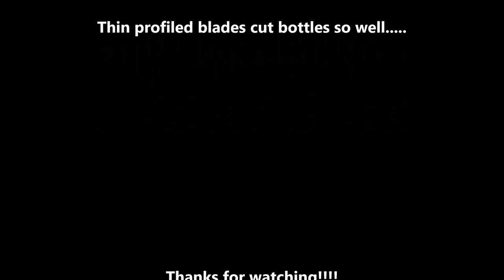Freestyle Cutting - Sword Of Darkness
Thin profiled blades like this piece make bottle cutting very easy, almost too easy. But sometimes I like to just have fun.